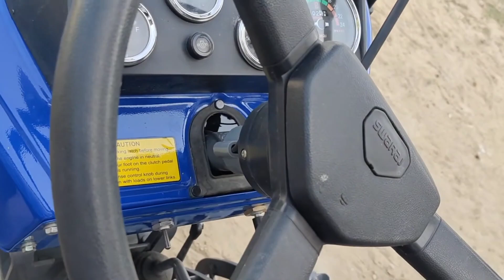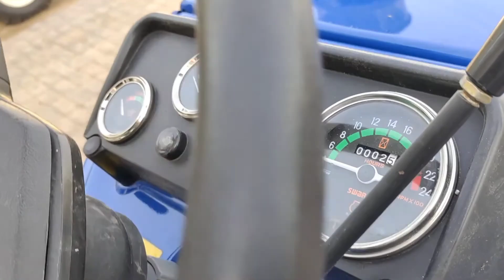Swaraj 733 Fe | Swaraj Tractor